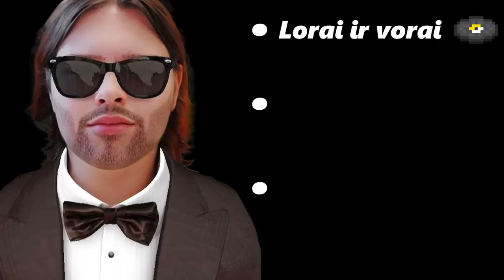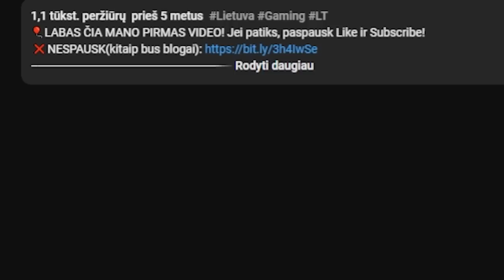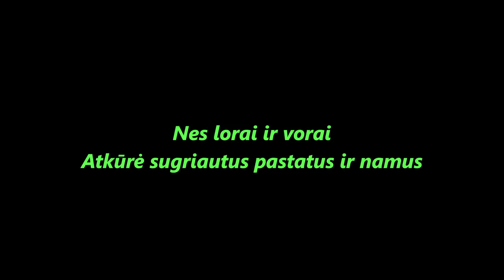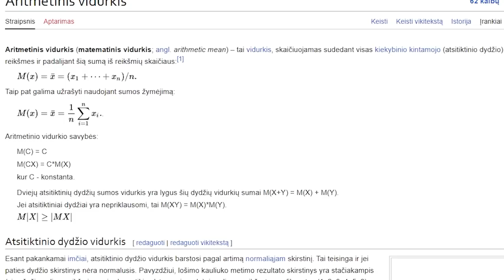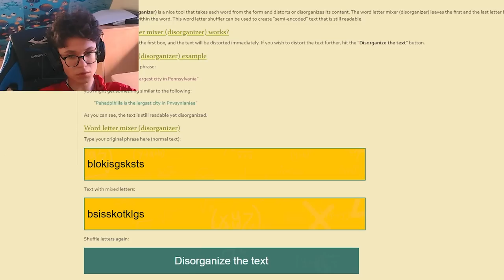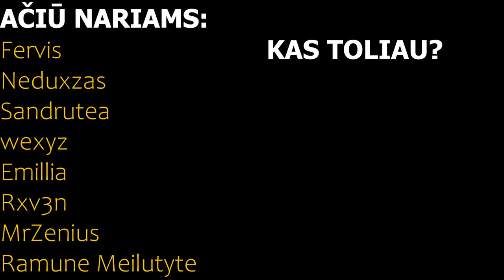Išsprendžiau Sunkiausią Minecraft Paslaptį [24]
💥 BAMBUKYNAS 3 SEZONAS | #3 epizodas | [PBS 24]
Pagrindiniai video dalyviai:
🌴 Kita informacija:
Editinu su: Adobe Premiere PRO
Thumbnail darau su: Adobe Photoshop